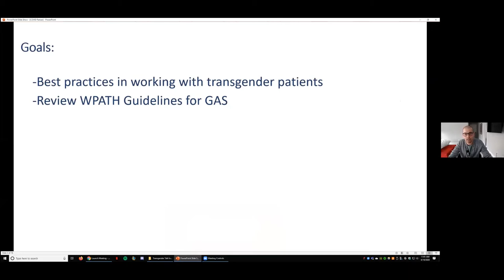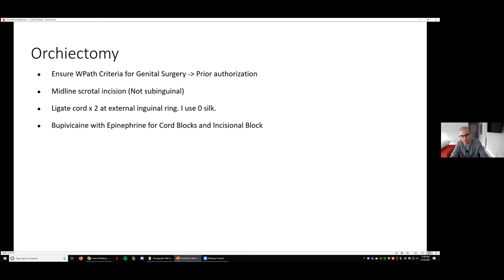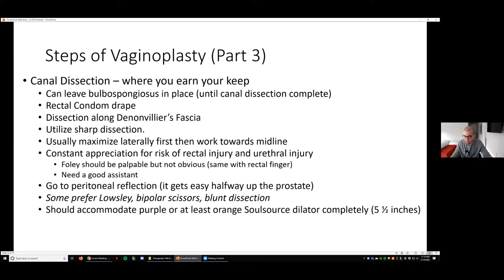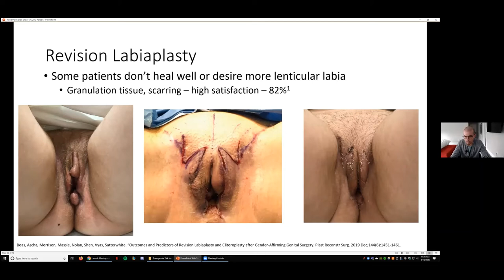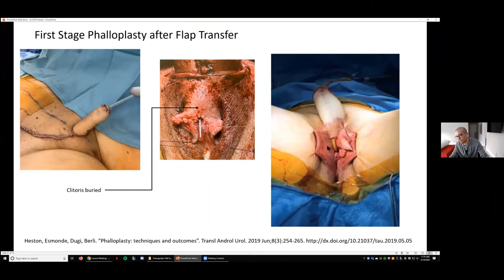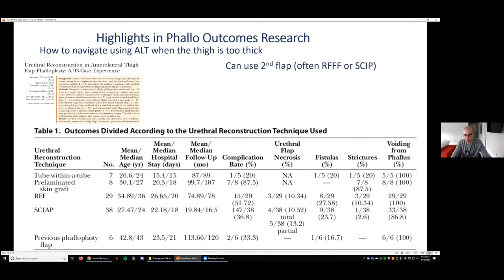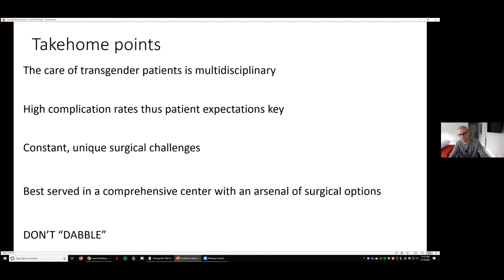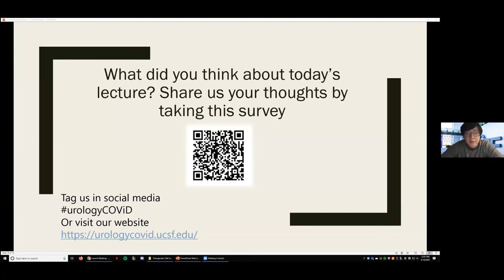4.10.2020 Urology COViD Didactics - Transgender Urology/Gender Affirming Genital Surgery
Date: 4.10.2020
Topic: Transgender Urology/Gender Affirming Genital Surgery
Speaker: Joseph Pariser, MD
Moderator: Yi Li, MD